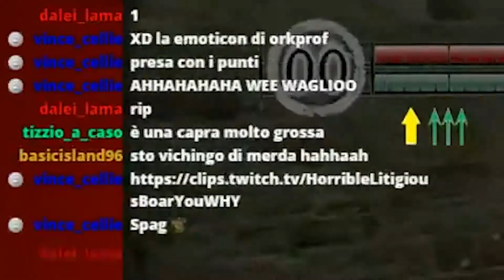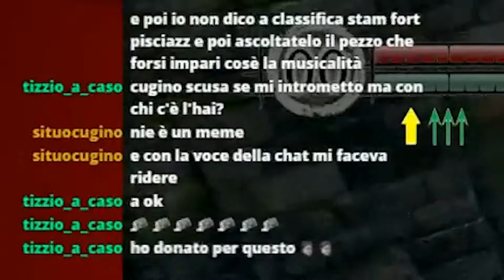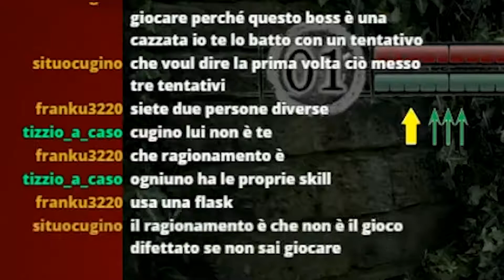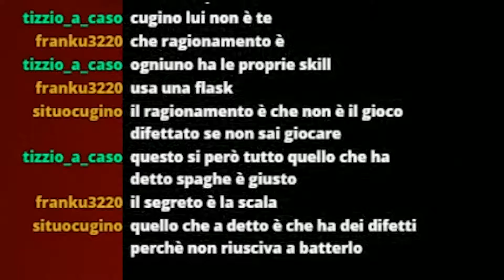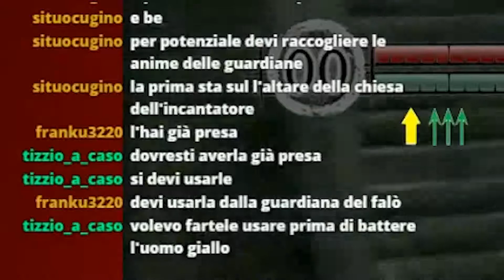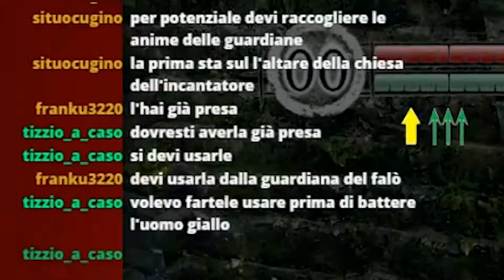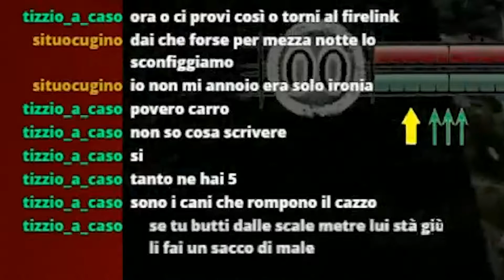"Fanboy Sotto Sale" EP. 7 - Prima Volta su DARK SOULS REMASTERED